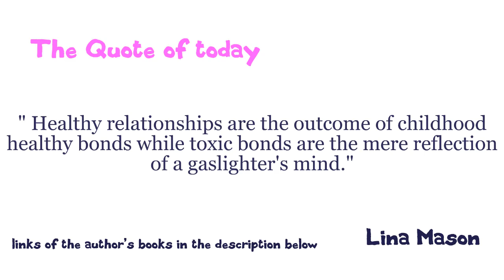Circumspect ( meaning + pronunciation + images )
Circumspect meaning. Circumspect means